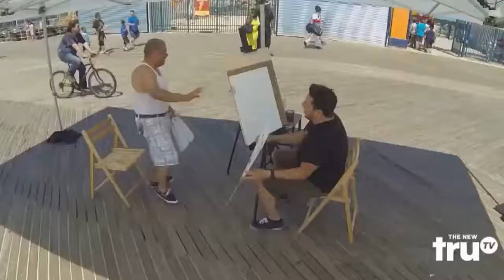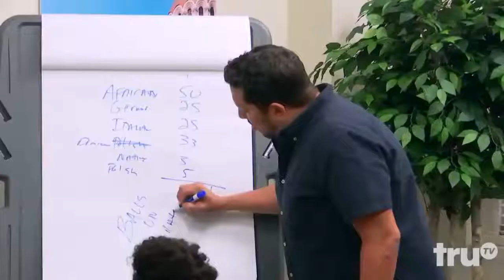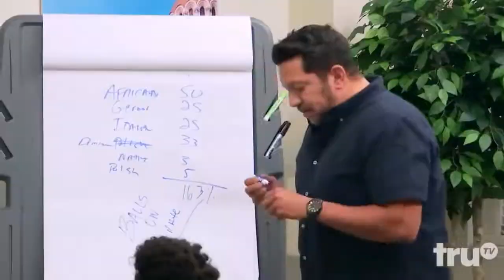Impractical Jokers | Funniest Compilation #5